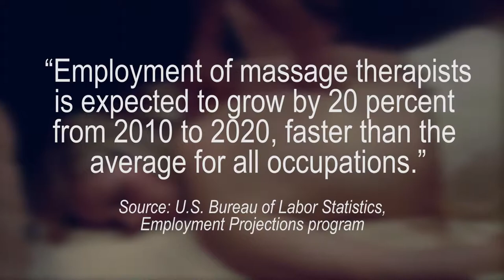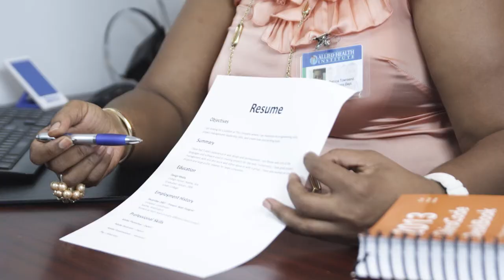Video Production Company, Videographer, Videography,Florida, Palm Beach, Orlando, Lauderdale, Miami